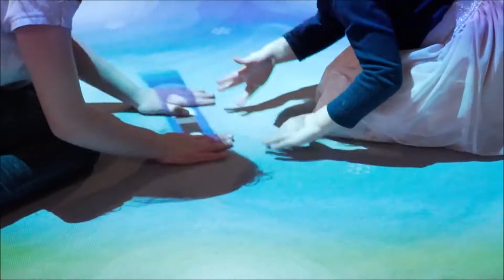Effetti speciali a scuola...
Un pavimento interattivo per insegnare, attraverso la realtà aumentata, ai bambini con Bisogni Educativi Speciali. Presso la Giovanni XXIII di Isernia, presentato l’innovativo strumento…